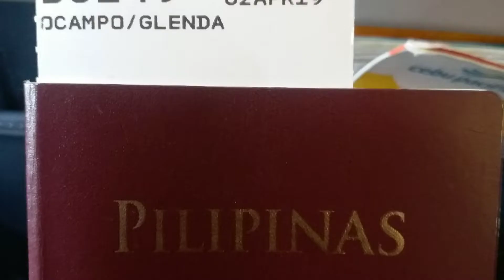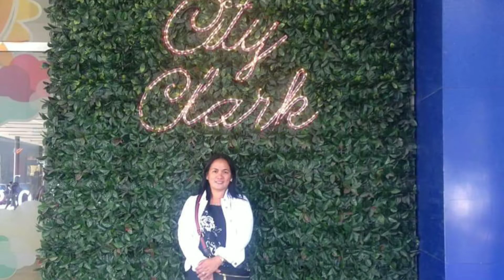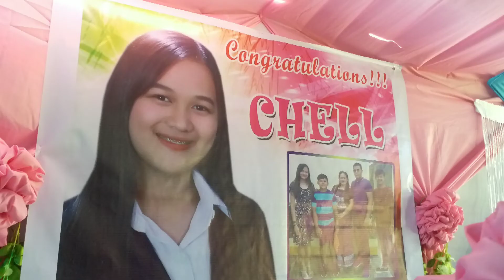Senior School Ate Graduetion#04-4-19 by Glenda Vlogs